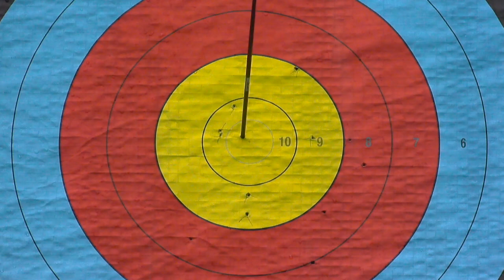USA v Japan – recurve mixed team gold final | Tokyo 2012 Archery World Cup Final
Uncut match from the final stage of the 2012 Archery World Cup, in Tokyo (JPN).

Mixed Team Recurve Gold - United States of America VS Japan